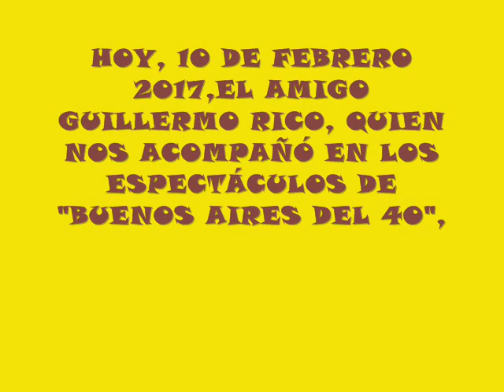GUILLERMO RICO, SU ANIVERSARIO, QUIEN LES HABLA ES JUAN MONDIOLA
RECORDANDO AL AMIGO GUILLERMO RICO, EL SÁBADO 18 DE FEBRERO LE RENDIMOS EL DEBIDO HOMENAJE, TE ESPERAMOS